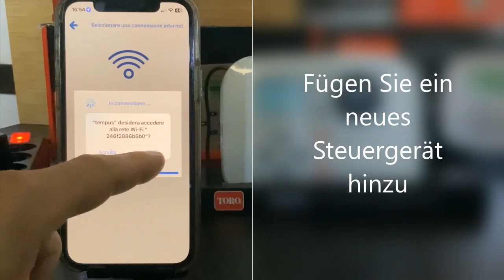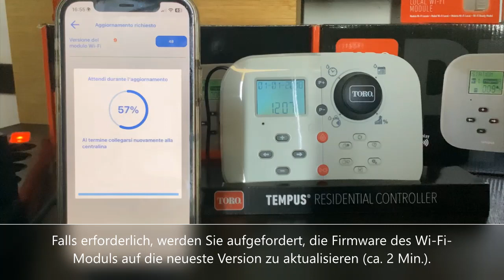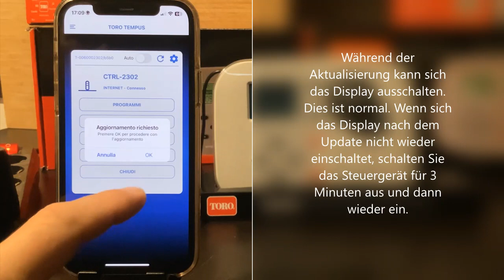Toro Tempus APP Tutorial - First installation and Updates